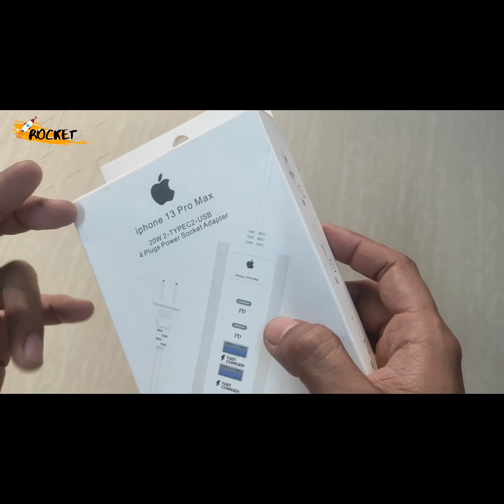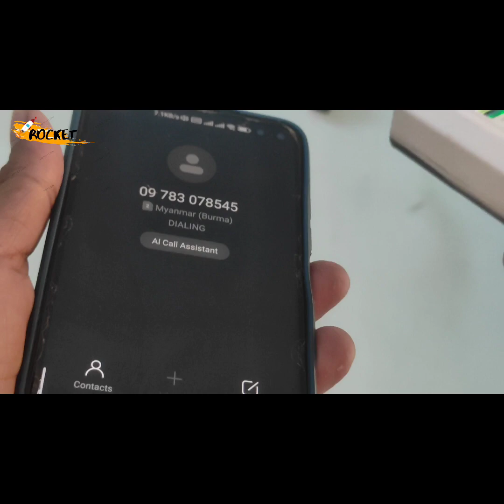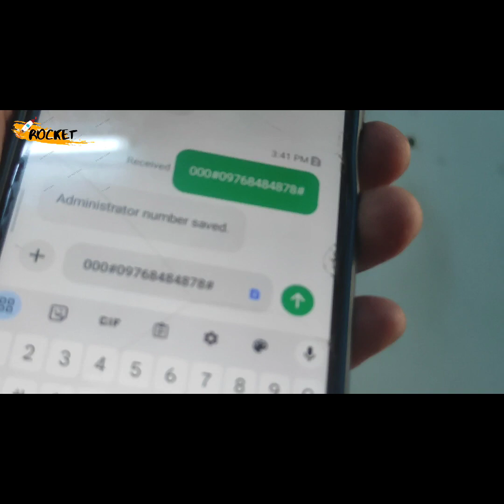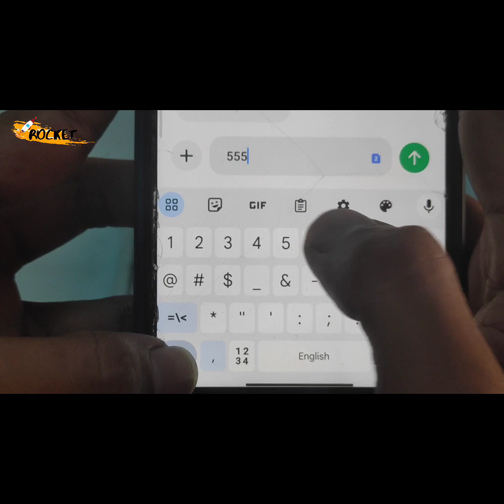Charger socket voice recorder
မသိသာတဲ့အသံဖမ်းစက်မျိုးရှာနေတဲ့မိတ်ဆွေများအတွက် အသုံးပြုရလွယ်ကူပြီး အသံဖမ်းထားလို့ရမဲ့ charger socket လေးကို rocket မှာရနေပါပြီ……….

Sim card ထည့်ပြီးသုံးရမှာဖြစ်လို့ ဖုန်းတိုက်ရိုက်ခေါ်ပြီးနားထောင်မယ် SD card ထည့်ထားပြီးအသံဖမ်းထားလို့လည်းရပါမယ်

မီးတိုက်ရိုက်တပ်ထားပြီး အသုံးပြုရမှာဆိုတော့မီးပြတ်တဲ့အချိန်ကျရင်သုံးမရမှာကိုတော့ စိတ်ပူစရာမလိုပါဘူးနော်…….

build in battery ပါတဲ့အတွက်မီးပြတ်တဲ့အချိန်မှာသို့မဟုတ် ပလပ်ဖြုတ်ထားတဲ့အချိန်မှာတောင် အသုံးပြုနိုင်ပါသေးတယ်….

ဖုန်းလည်းအားသွင်းမယ် အသံလည်းဖုန်းခေါ်ပြီးနားထောင်လို့ရမယ်….ဘာလိုသေးလဲမိတ်ဆွေတို့ရေ…

စျေးနှုန်း – 103000 ks

ဆက်သွယ်မှာယူနိုင်တဲ့ ဖုန်းနံပါတ်လေးတွေကတော့
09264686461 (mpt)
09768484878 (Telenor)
ကို ဆက်သွယ်မှာယူနိုင်ပါတယ်…